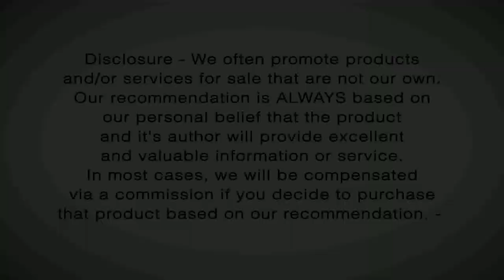Best Herbs For Baby Boomers [Boomerology Revealed #11]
Merry Harrison is our special guest this week and she talks about herbs in the kitchen to improve our health. We give our two cents about Women's Journal magazine going out of print, some facts about female baby boomers and a lot more!

Bed caddie